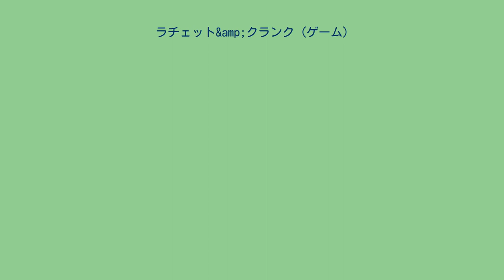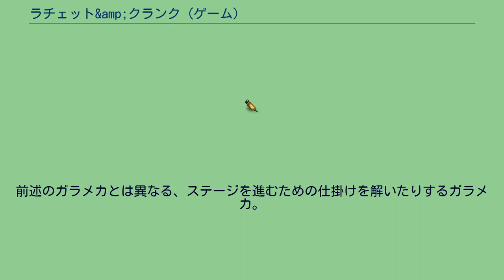ラチェット&amp;クランク (ゲーム)